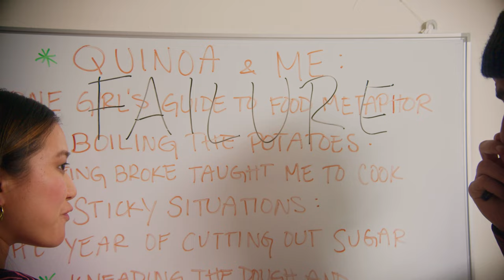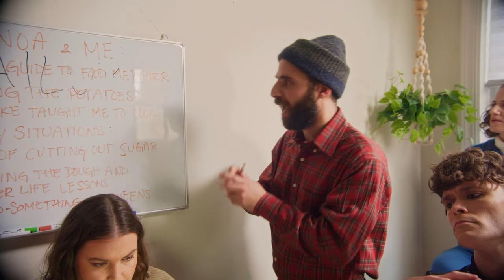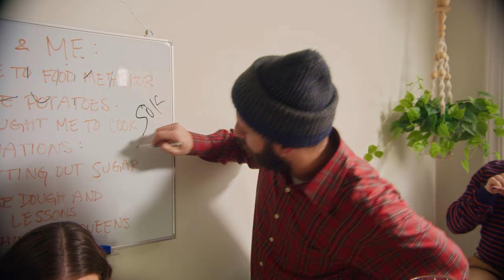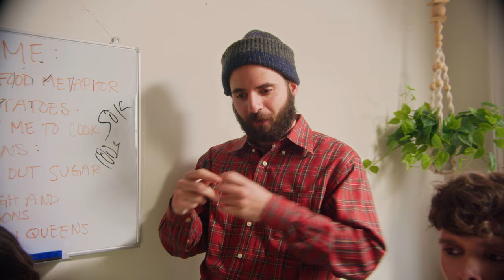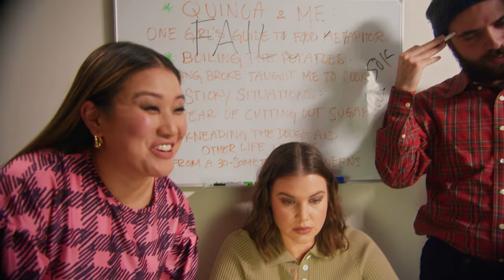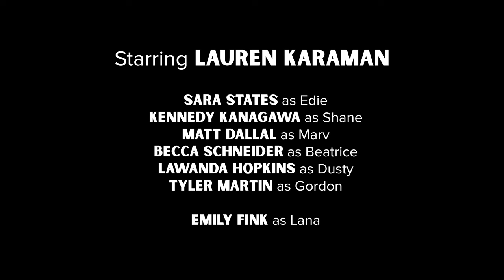KINSLEY VS. | Episode 7 | Writer's Room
Kinsley tries to write.

DIRECTOR/WRITER: Courtney Romano
EXECUTIVE PRODUCER: Benjamin Shaw
EXECUTIVE PRODUCER: South James Productions
PRODUCERS: Sara States, Allison Koehler

CAST: Lauren Karaman, Sara States, Kennedy Kanagawa, Forest VanDyke, Matt Dallal, David Gow, LaWanda Hopkins, Becca Schneider, Tyler Martin, Will Gallacher, Sandy Singh, Whitney McIntosh-Joseph, Catherine Calloway, Mucho Garcia, Emily Fink

Post Supervisor: Akram Shibly
Editor: Samantha Reeb
Original Music: Match Zimmerman
DP: Ian McCay
Production Design: Alexandra Winsby
Costume Design: Allison Koehler
Sound Design: Michael Bouquard
Makeup Department Head: Maria Ortega
Hair Department Head: Vanessa Ocando
Colorist: Marika Litz
Consulting Producer: Craig Hanson

Baltimore Next Media Web Fest 2022:
BEST DARK COMEDY SERIES
BEST COMEDY WRITING
BEST ENSEMBLE CAST IN A COMEDY
BEST DIRECTOR (COMEDY) NOMINEE
BEST ACTRESS IN A COMEDY NOMINEE

Follow @kinsleyvs.series on IG and TikTok.

Kinsley Vs. is a millennial comedy about artist anxiety and the ways one woman tries to break through the noise of her own thoughts. While there are plenty of tv shows about mental health, Kinsley Vs. offers an intersection of art and mental health that is particularly set in our new post-pandemic era. Created by a female filmmaker, Kinsley Vs. has a distinctive indie film feel, with inspiration taken from Eternal Sunshine of the Spotless Mind, Birdman, I May Destroy You, and more.

ABOUT QUEENS BIRD FILMS:
We're an independent film company based in New York City. Our mission is to make films, episodics, and theatrical events that tell the whole, and sometimes overlooked, story.
We believe how we make things is just as important as what we make.
We strive to unearth the surprising and inevitable.